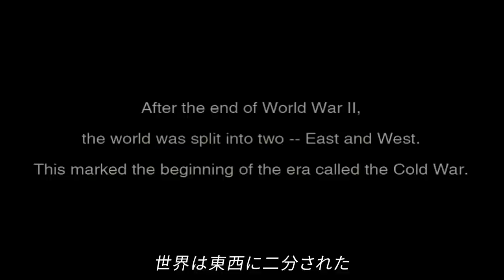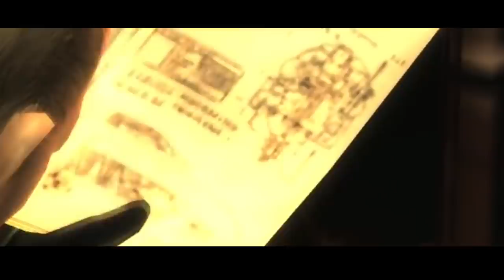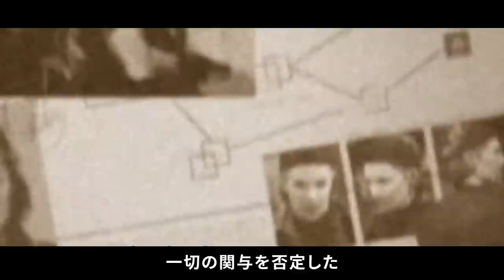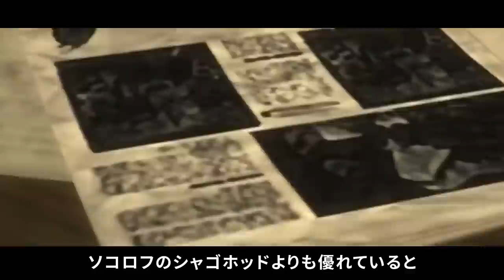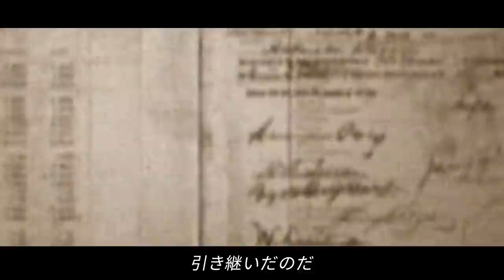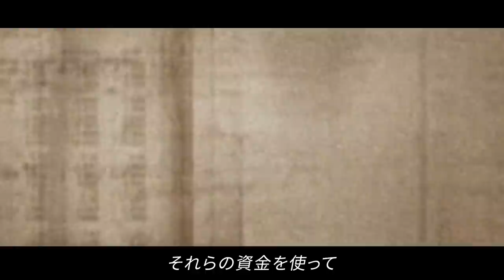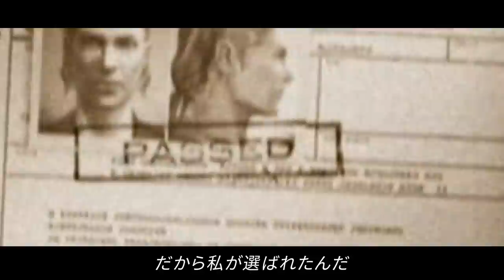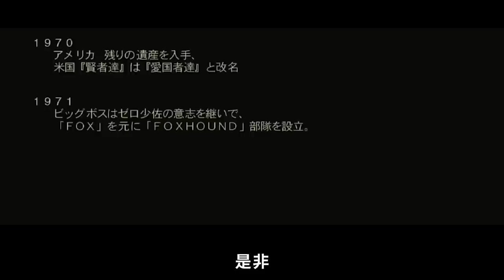【声真似】最高傑作メタルギアS3ストーリー完全解説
MGS3 通称メタルギアソリッド3の物語をまるでスネークが過去を振り返るように伝えてくれます。この動画で興味が出たら改めてこの神ゲーをプレイして体験して頂きたいと思います。【※注意：いちファンによるモノマネ解説動画です】

※ネタバレ注意・プレイ推奨

BIG BOSS